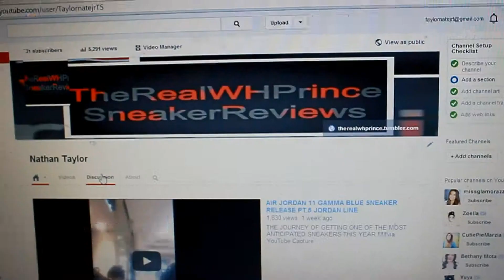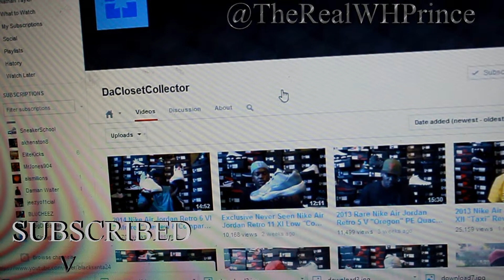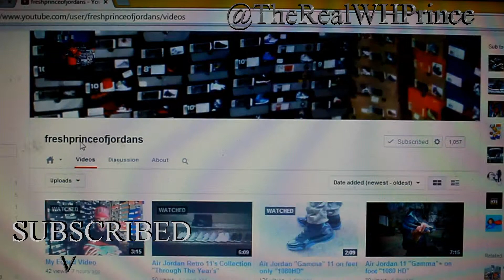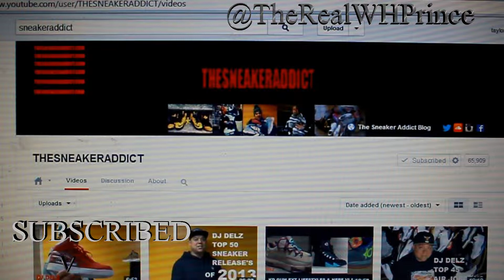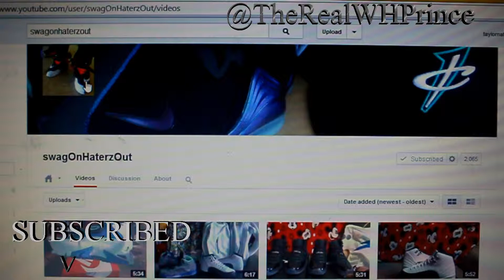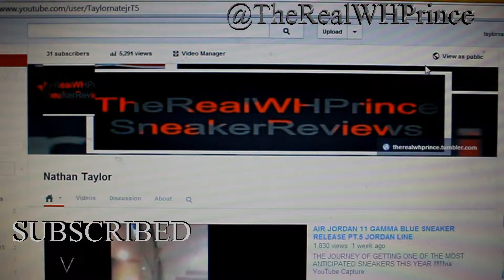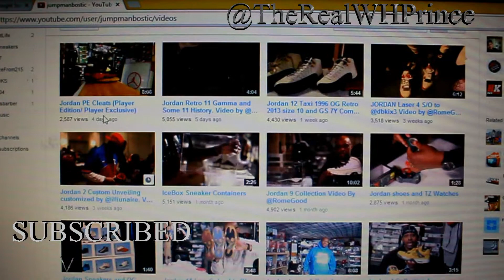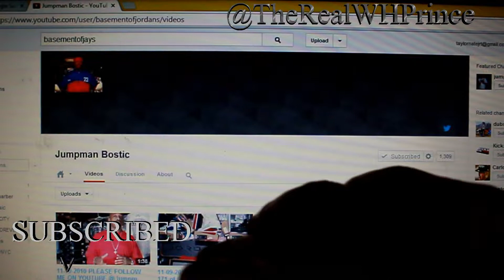MY TOP 10 YOUTUBE SNEAKER CHANNELS